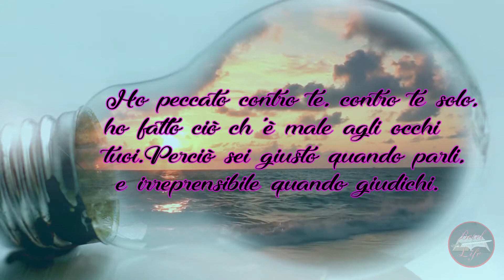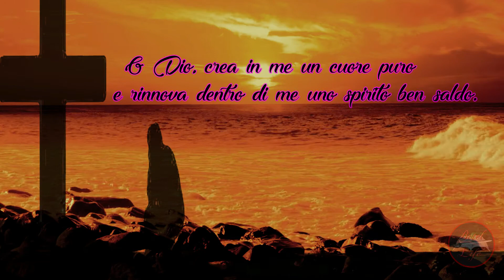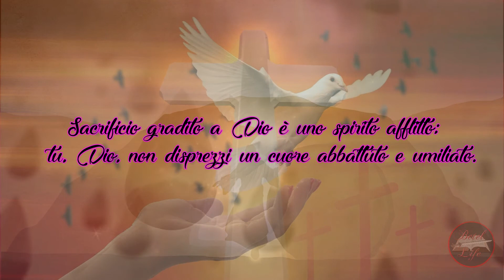SALMO 51|bible veiws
BIBLE VIEWS è una raccolta di video sulla bibbia dove puoi trovare diversi tipi di animazione, dai portfolio video all'animazione 3d.

Buona visione.

BIBLE VIEWS is a collection of videos on the bible where you can find different types of animation, from video portfolios to 3d animation.

Good vision